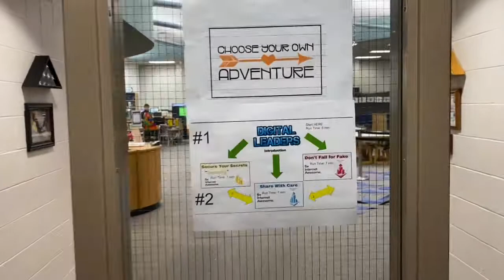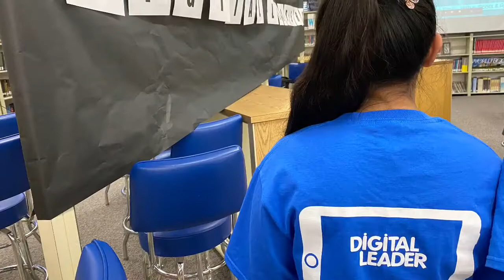Digital Leaders at STEM Night